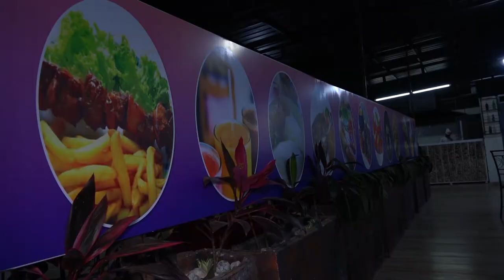HOW TO PREPARE FISH FRIED AND VEGETABLE FRIED RICE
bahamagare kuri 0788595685